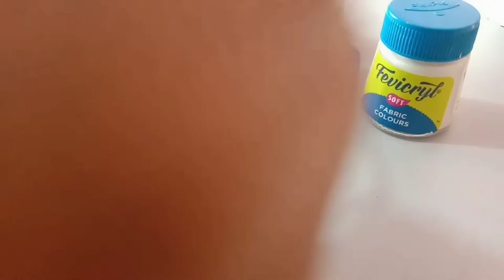DIY How to make fridge magnets at home using with rope.